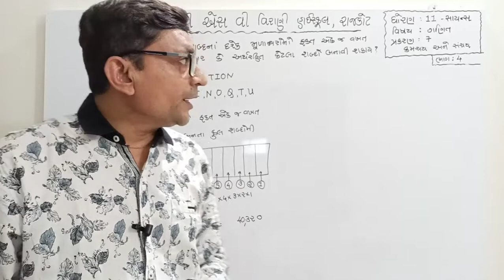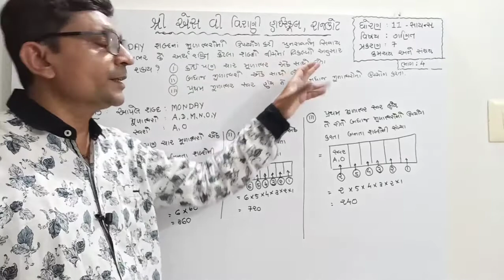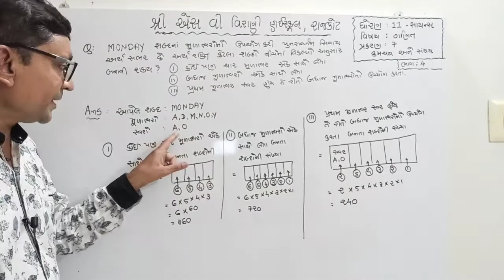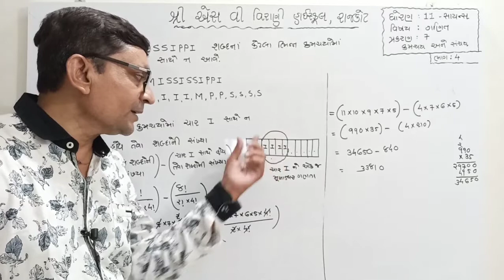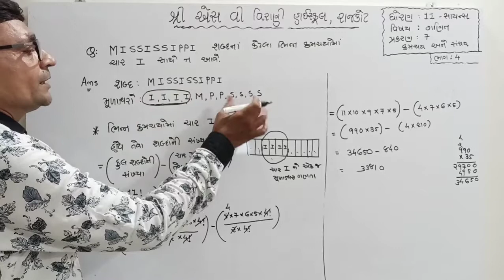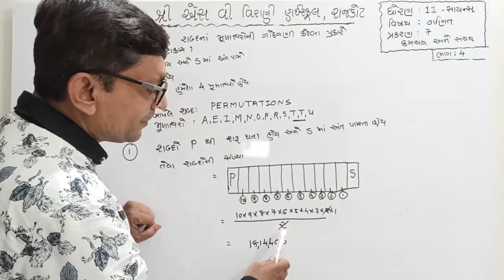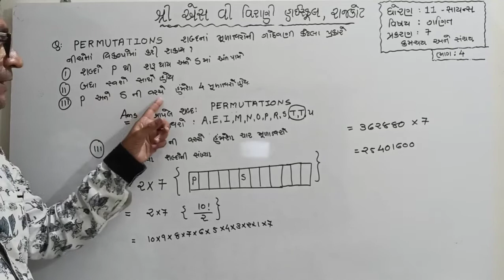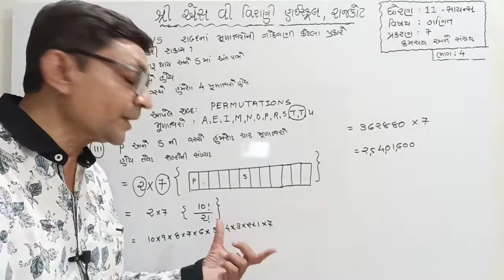ગણિત :૧૧ સાયન્સ:: પ્રકરણ- ૭:: ભાગ-૪: ક્રમચય અને સંચય :: ( કલ્પેશસર)